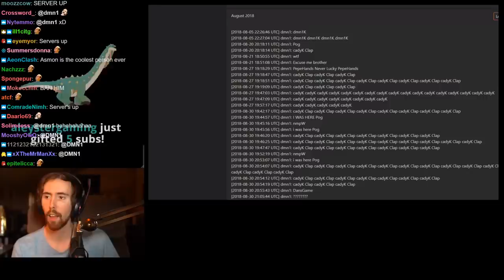Asmongold Levels on the WoW Classic Beta With Mcconnell, Esfand, and Mitch Jones